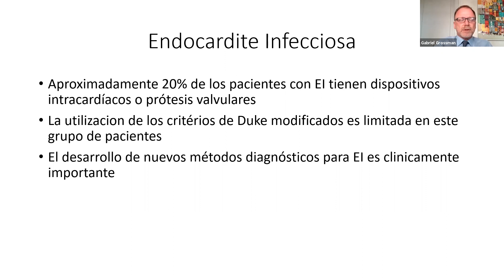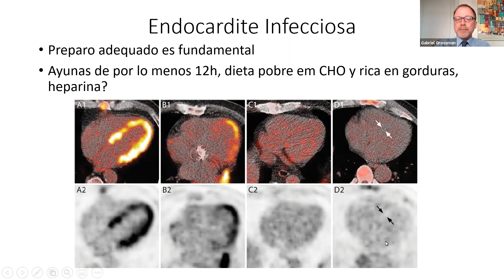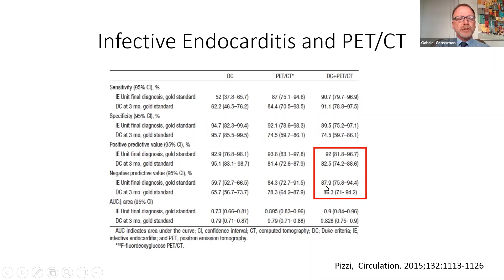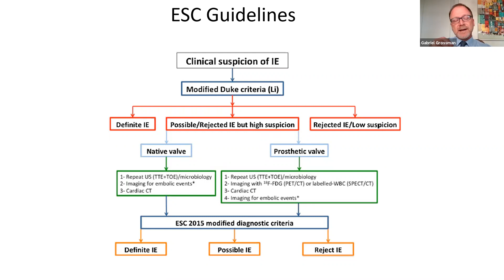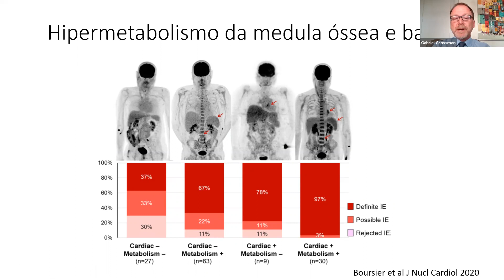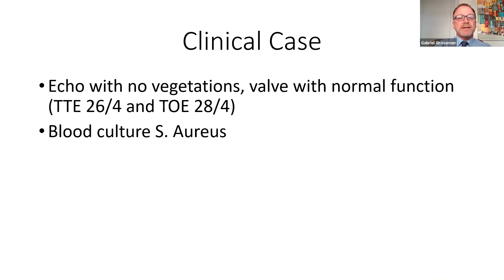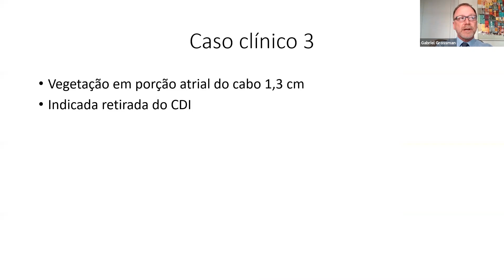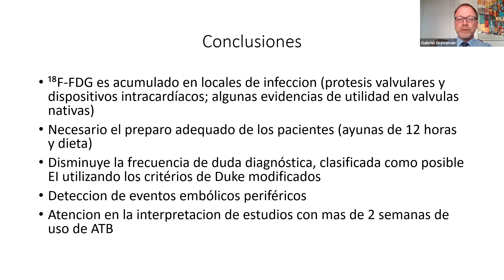55/60 (M9-L14) EL USO DEL PET/CT EN ENDOCARDITIS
EL USO DEL PET/CT EN ENDOCARDITIS
DR. GABRIEL GROSSMAN